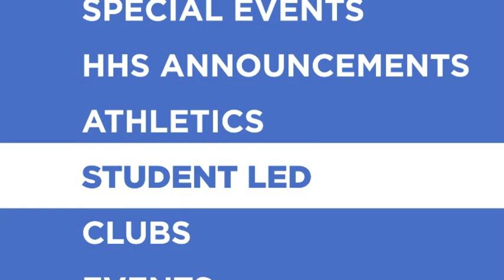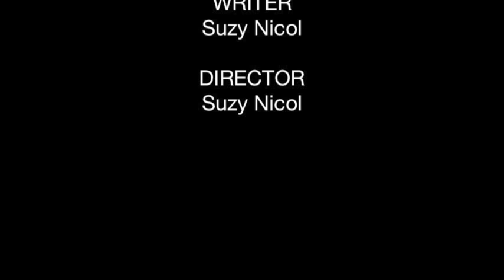October 1st, 2013 - Daily Announcements